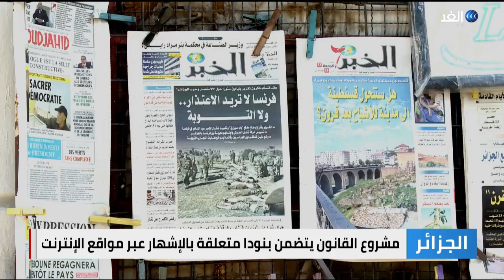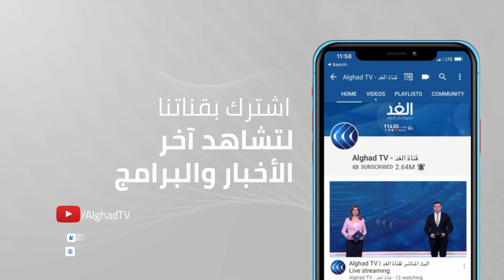وزارة الاتصال الجزائرية تعد بإصدار مشروع قانون الإشهار قبل نهاية العام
أعلن وزير الإتصال الجزائري عمار بلحيمر إصدار مشروع قانون الإشهار بعد أن عرفت البلاد فراغا قانونيا في هذا القطاع.

كما أكد وزير الاتصال أن القانون الجديد سيتعامل مع الإشهار العمومي بإعتباره نشاطا تجاريا بالمقام الأول وليس على أساس الوصاية كما كان عليه الأمر سابقا.

تفاصيل أكثر عن الموضوع مع مراسل الغد حسان جزايري.